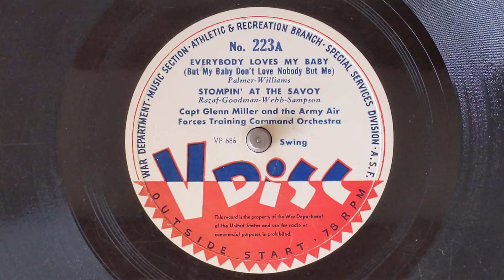Everybody Loves My Baby / Stompin' At The Savoy - Glenn Miller & The AAFTC Orchestra - V-Disc 223-A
GLENN MILLER & THE ARMY AIR FORCE TRAING COMMAND ORCHESTRA
VP-686 Everybody Loves My Baby
VP-686 Stompin' At The Savoy
V-Disc 223-A

0:00 Everybody Loves My Baby
2:51 Stompin' At The Savoy